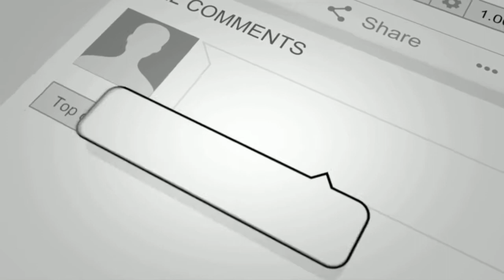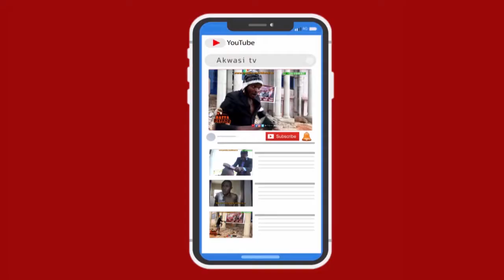AKWASI TV COMEDY: VASELINE FOR SUPER GLUE - EPISODE 27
MAA WAS TO GIVE VASELINE TO HER UNCLE AT THE BATHHOUSE BUT CHANGED IT AND GAVE HIM SUPER GLUE. HAHAHAHAH.